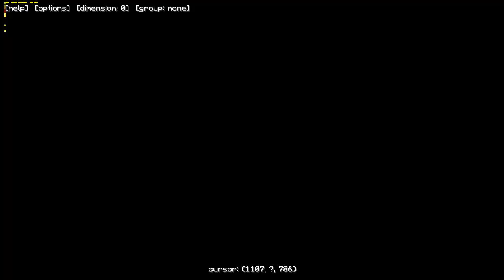Minecraft: Pixelmon - Эпизод 99 - Все Покемоны (Pokemon Mod)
Начинаем новую охоту на новых и усовершенствованных Покемонов, на новой версии Pixelmon, в новом сезоне.